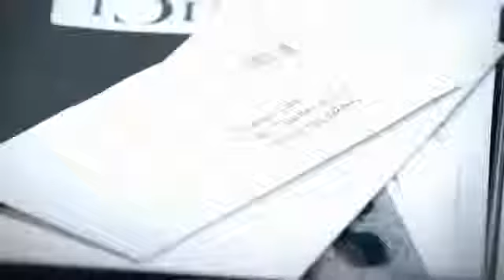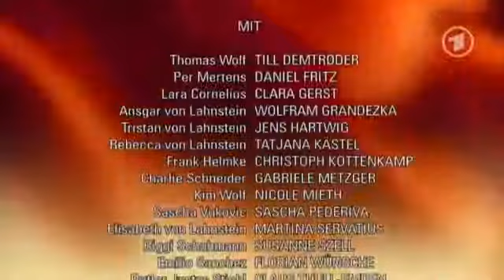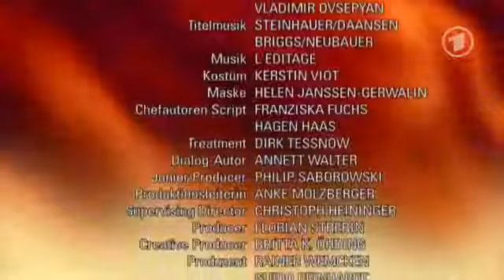Verbotene Liebe - Folge 4590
Obwohl Lara es schafft, Maletz zu überwältigen, dauert es, bis Emilio durch die neuen Beweise freikommt.

Währenddessen will Kim Emilio nun doch im Gefängnis besuchen und wendet sich an Mertens, um schneller an eine Besuchserlaubnis zu kommen. Mertens hilft, hat aber einen fiesen Plan! Geschockt von einem vor Wut rasenden Emilio, bricht Kim schließlich den Gefängnisbesuch ab. In Mertens' Gesellschaft findet sie Zuflucht, während Emilio ohne ihr Wissen entlassen wird.Thomas sucht nach einem Weg, Kim zu einer Aussprache mit Emilio zu bewegen und diesen irgendwie aus dem Gefängnis zu holen. Er bittet Ansgar um Hilfe, der ihn aber arrogant abblitzen lässt. Thomas explodiert und greift Ansgar an! Der kündigt Thomas daraufhin. Rebecca nimmt die Kündigung zwar sofort wieder zurück, doch Ansgar provoziert Thomas so lange weiter, bis dieser von sich aus kündigt – und sich dadurch anschließend einen Herzenswunsch erfüllen kann. Sowohl Elisabeth als auch Frank lässt der nahe Moment im Badezimmer nicht los. Doch als Elisabeth erfährt, dass Frank Charlie von den Beruhigungstabletten erzählt hat, entbindet sie ihn seiner Pflichten. Auch Charlies Vermittlungsversuche laufen ins Leere. Allerdings signalisiert Elisabeth ihr Unterbewusstsein, dass sie Frank und seine Gesellschaft sehr vermisst. Sie nimmt ihre Kündigung zurück.

Verbotene Liebe 4590Folge 4590